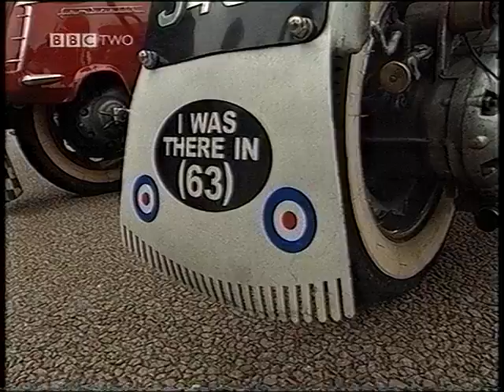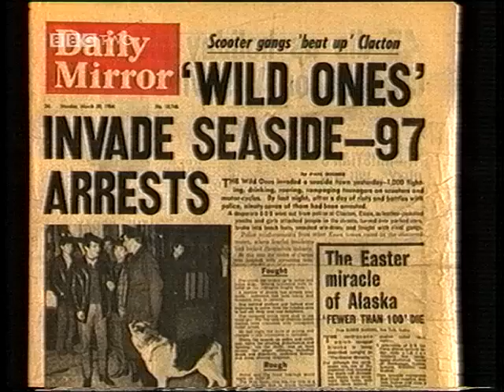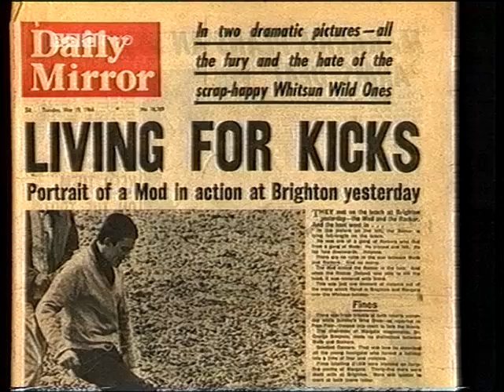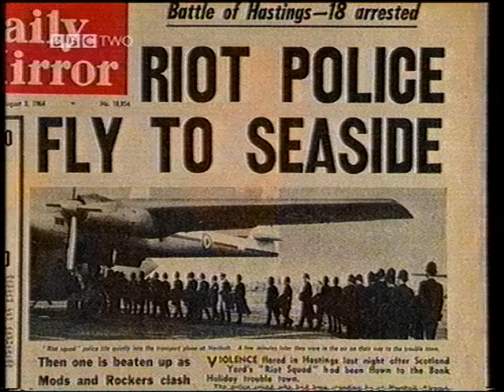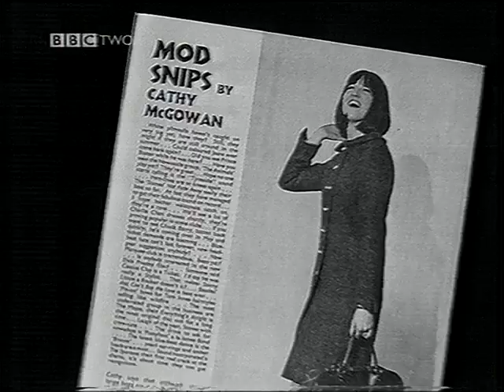OU Learning Zone - Moral Panics (1/3)